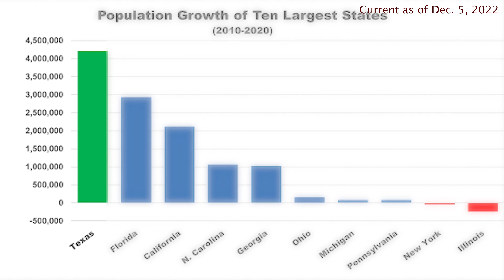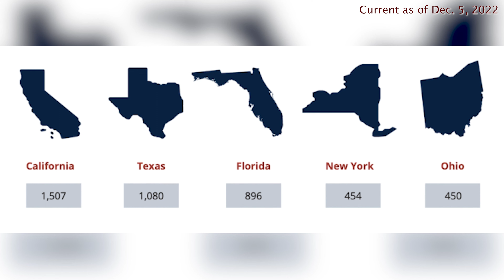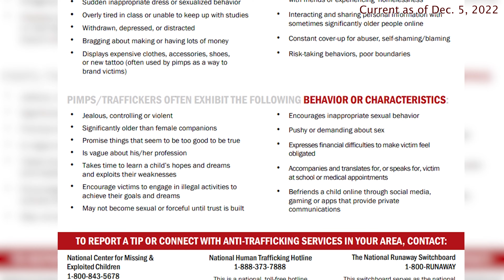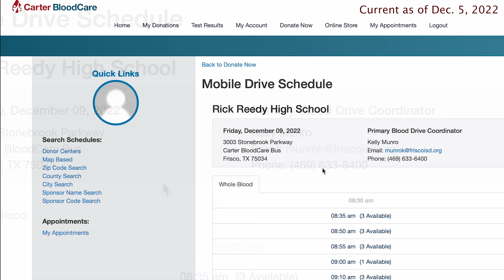OPENDen Season 8, Episode 6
Season 8, Episode 6 of OPENDen - the official student news broadcast at Rick Reedy High School in Frisco, Texas.